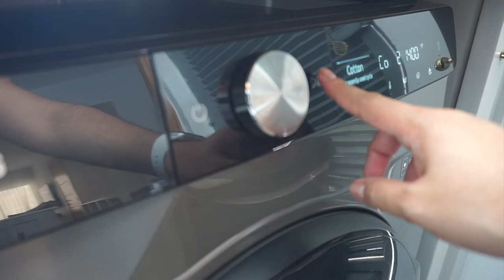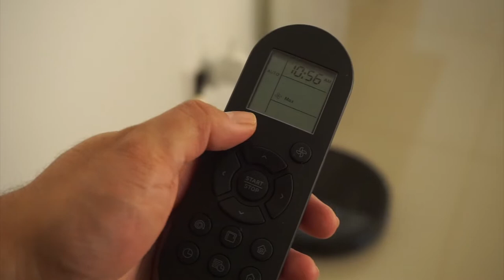Clean with me | Cleaning motivation Living room & kitchen. (vibe music)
Clean with me | Cleaning motivation Living room & kitchen. 🥰

It's time to clean the main living area after a messy night. I hope you get motivation from this video or better yet, let's clean together.

 Ps.: Sorry if my English sounds weird as it's not my first language😁

Video tools:
Editing: iMovie/Final cut pro X